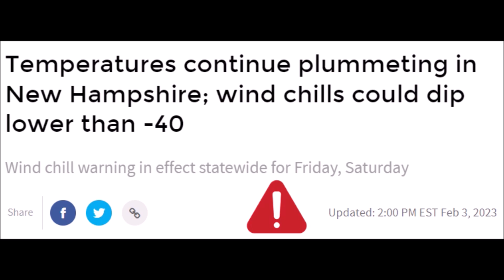Weather emergency. It's cooold out there. Wild rabbit could not stand low temperature.